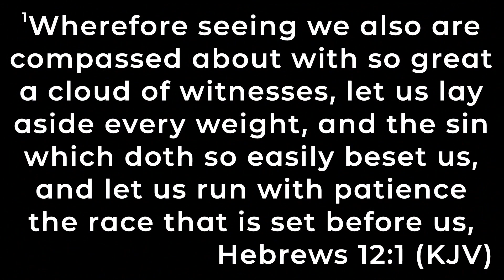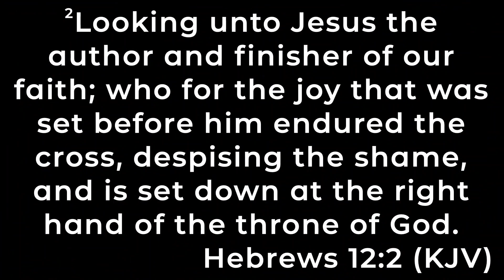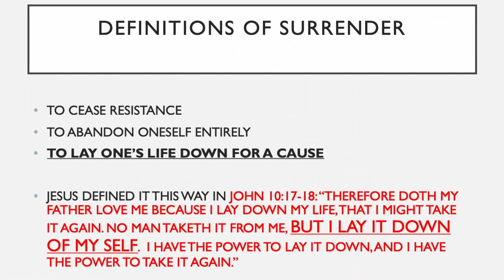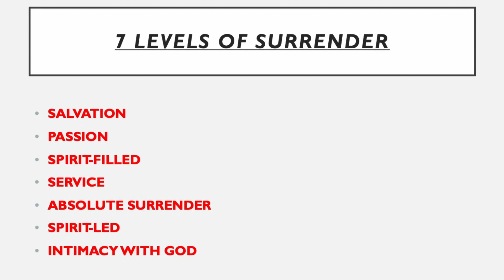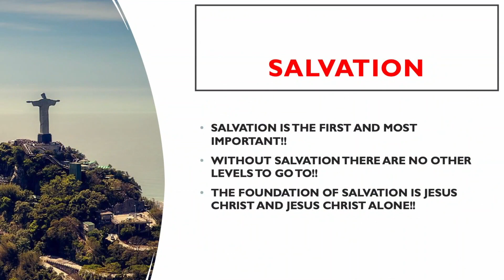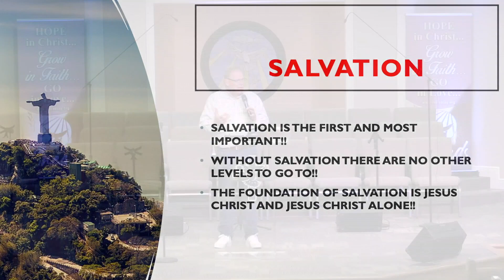Seven Levels of Surrender: Salvation by Pastor Bill Mayo (Wednesday, March 6, 2024)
Series: Seven Levels of Surrender!